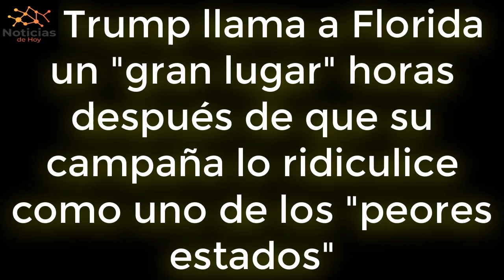URGENTE EEUU ABRIL Trump llama a Florida un gran lugar horas después de que su campaña lo ridiculice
El viernes, el expresidente Donald Trump elogió a Florida como un “gran estado” y un “gran lugar” horas después de que su campaña criticara al Sunshine State como uno de los “peores” del sindicato.